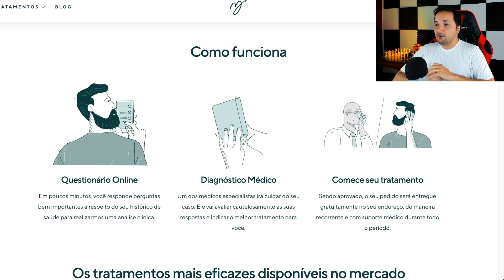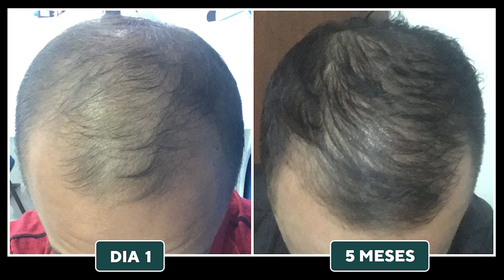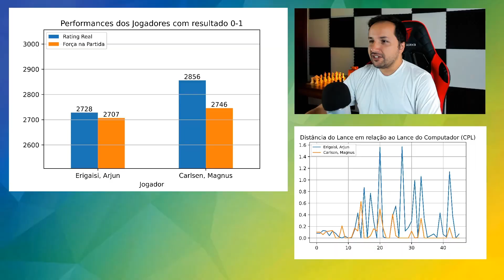Magnus Carlsen faz 5 lances BRILHANTES em SEQUÊNCIA! Aimchess Rapid 2022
Neste emocionante vídeo de xadrez, você vai testemunhar a genialidade de Magnus Carlsen em ação! Assista maravilhado enquanto o campeão mundial executa cinco lances brilhantes em sequência durante o torneio Aimchess Rapid 2022. Prepare-se para se surpreender com a habilidade estratégica e a precisão de Carlsen, enquanto ele demonstra por que é considerado um dos melhores jogadores de xadrez de todos os tempos. Não perca essa oportunidade de aprender com um verdadeiro mestre do jogo!

Resolva sua calvície com os produtos da MANUAL. Utilize o cupom exclusivo XADREZ40

[Event "Meltwater Champions Chess Tour |  Aimchess Rapid | Knockout"]
[Site "Chess.com"]
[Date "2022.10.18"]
[Round "01-03"]
[White "Erigaisi, Arjun"]

📬 Envios:
Caixa Postal 269
CEP 6455972